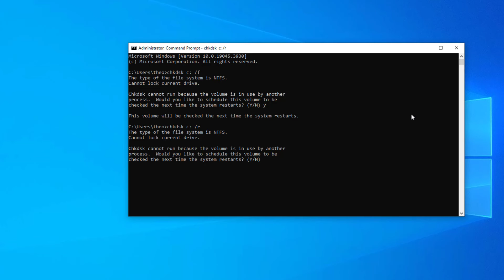(FIXED) "Format The Disk in Drive Before You Can Use it" (Quick fix) | 2024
Format The Disk in Drive Before You Can Use it

chkdsk c: /r